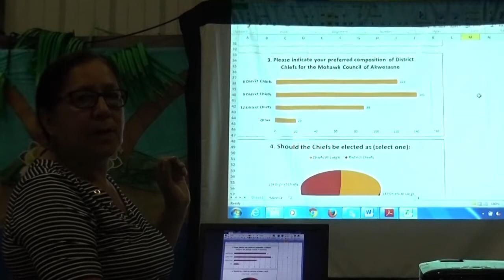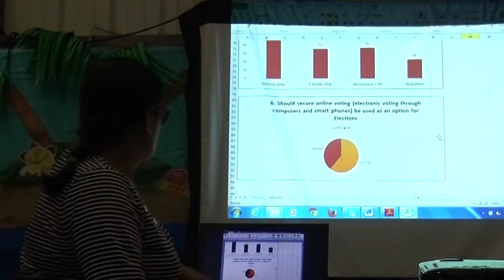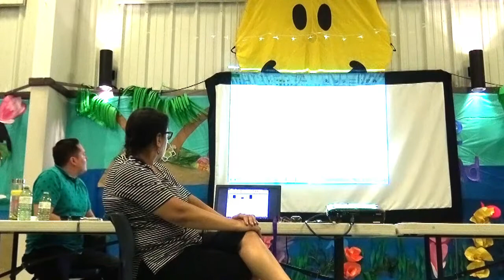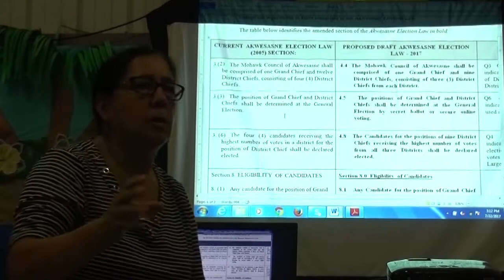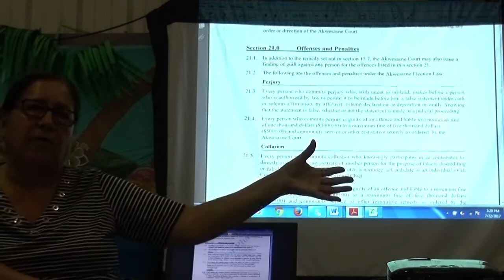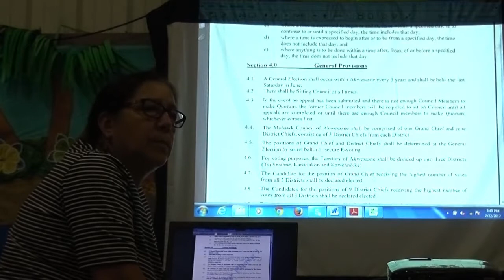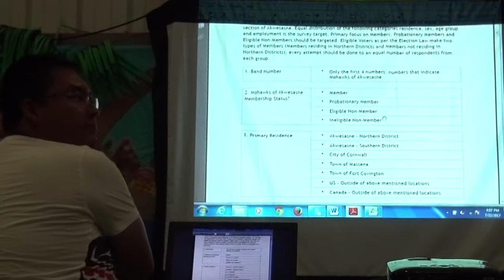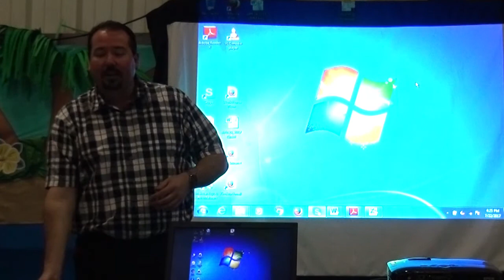Akwesasne Election Law Community Consultation - July 22, 2017